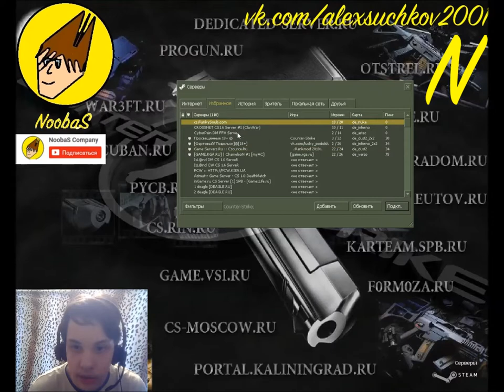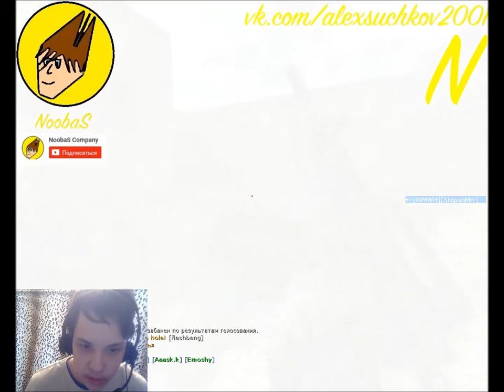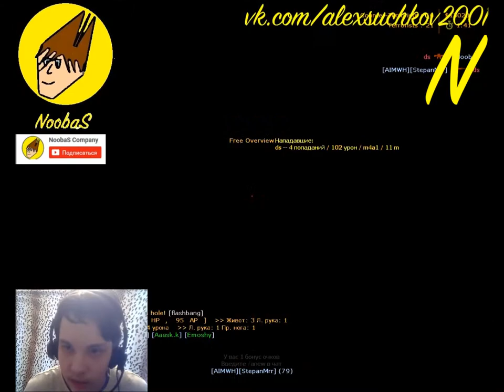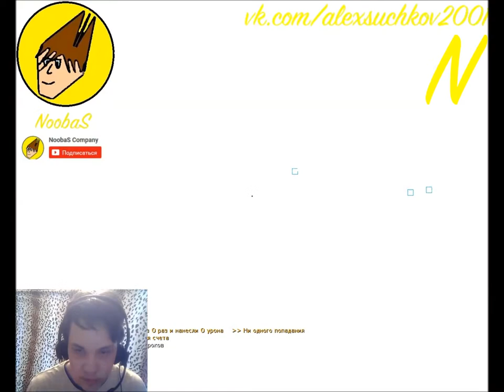NoobaS:ИГРАЮ С ЧИТАМИ В COUNTER-STRIKE 1.6 l ПОСМОТРИ В ТОПЕ l 20.04.2017